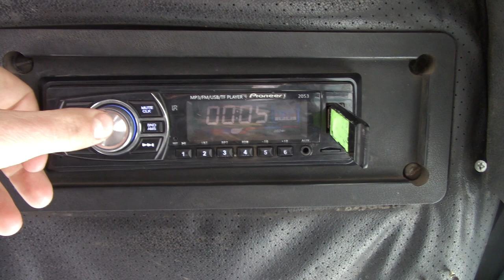Сабвуфер валит в трактор МТЗ 82 Test Zoom 57 X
МТЗ 82 валит басс
Саб 9-18.см

Комент
Лаик